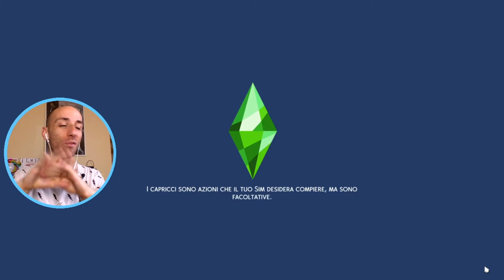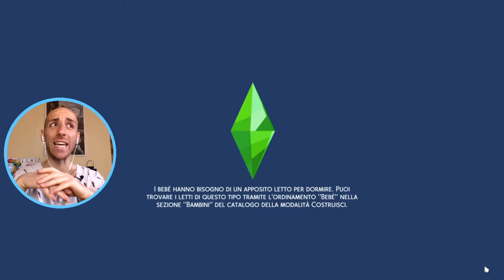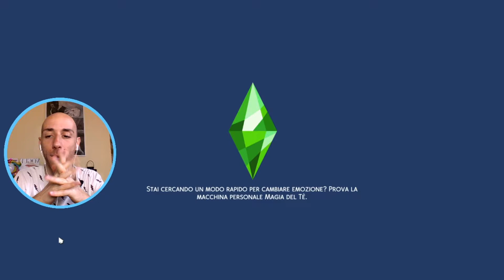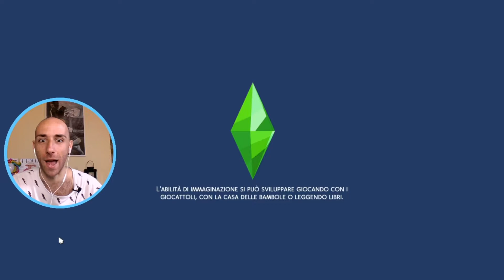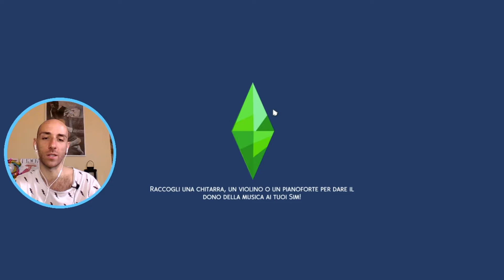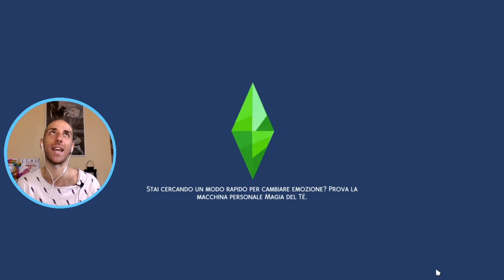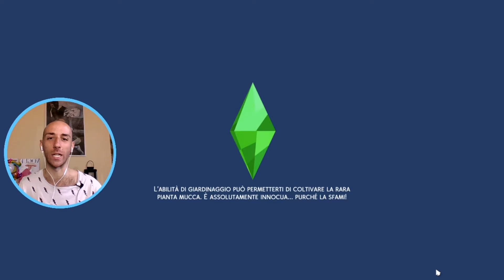The Sims 4 ITA - Sierra - Ep.14 Cercando di risolvere un altro caso (Gameplay)